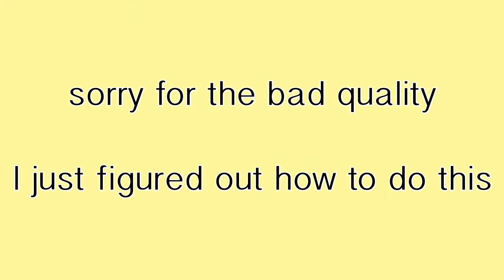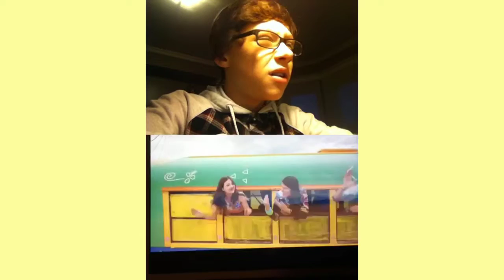YOUTUBE REWIND 2015 : Reaction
Yayayay I love youtube rewinds